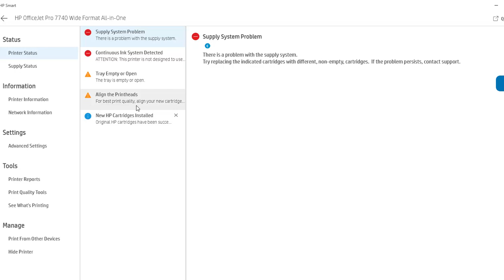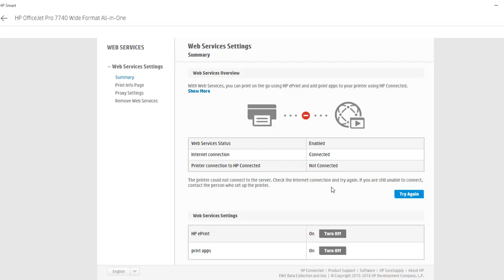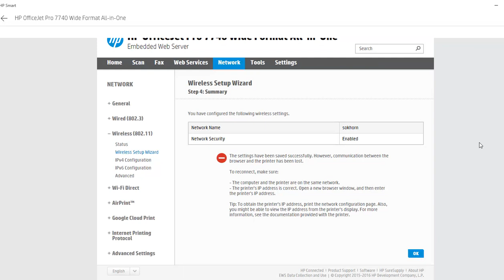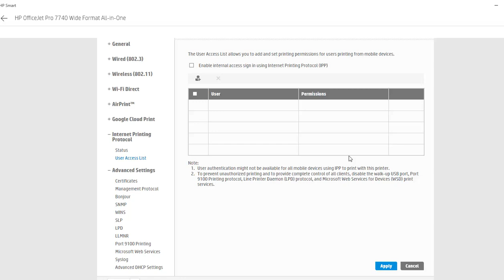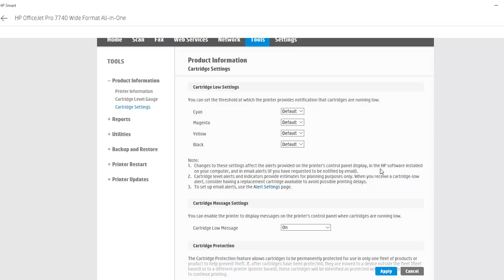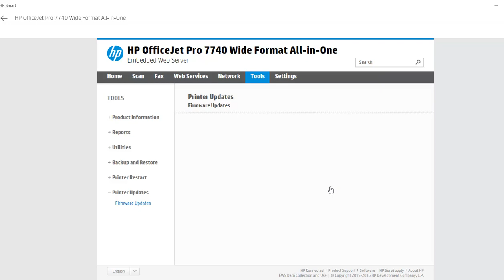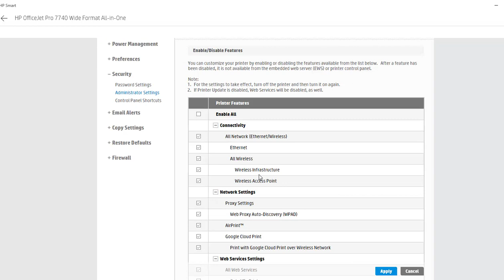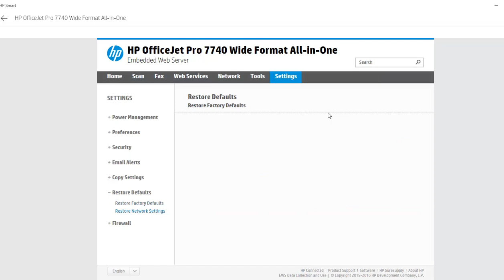HP Office jet Pro 7740 Supply System Problem review Enable scan WiFi and Wireless setup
HP Office jet Pro 7740 Supply System Problem review Enable scan WiFi and Wireless setup,Myshare channel share how to fix , comedy and movies.